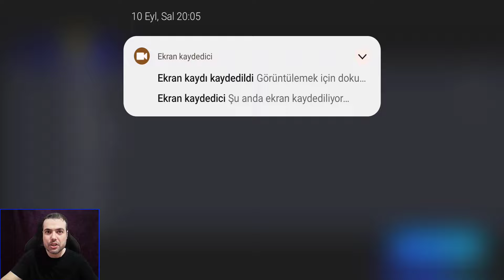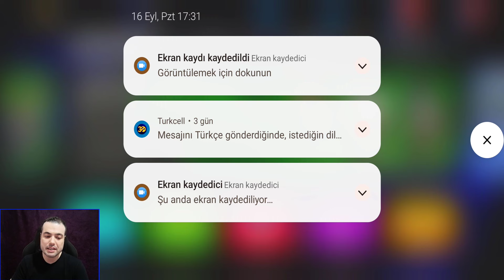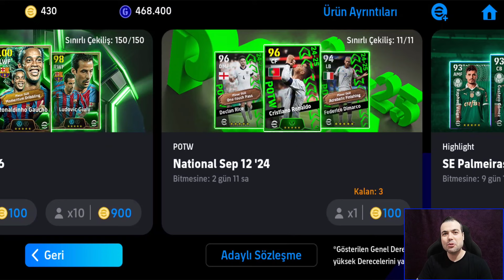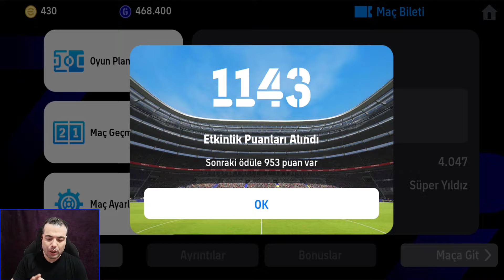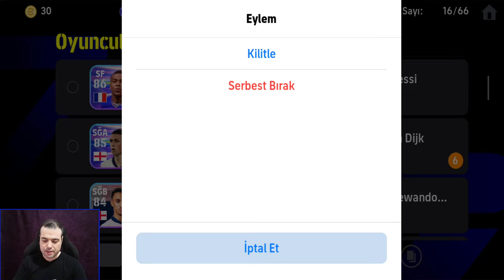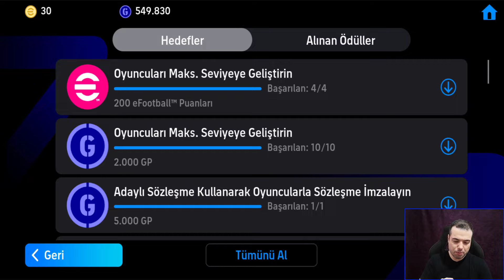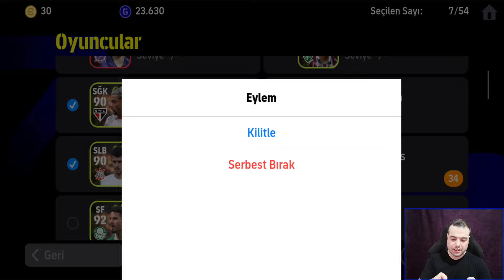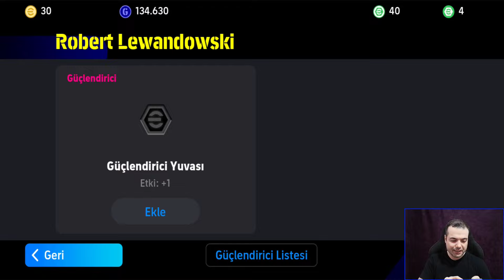0 TL İLE 1 HAFTADA HESAP FULLEME 💥 EFOOTBALL 2025 MOBİLE 'NİN İLK 1 HAFTADA HESAP GÜÇLENDİRMESİ